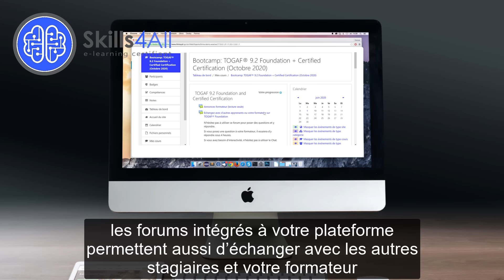Formez vous chez Skills4All